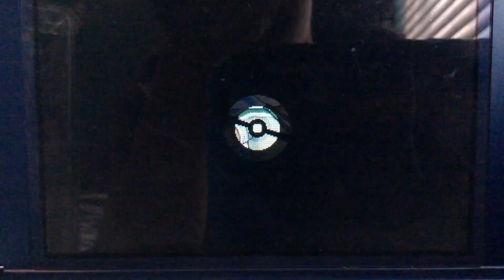The Quintessential Kalos Team Part 1 (Tree Topping #20)